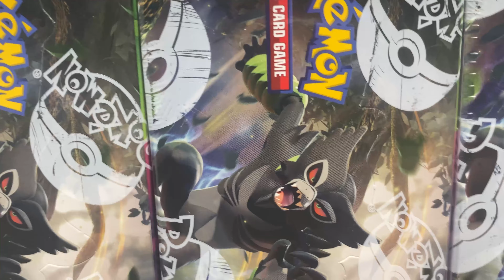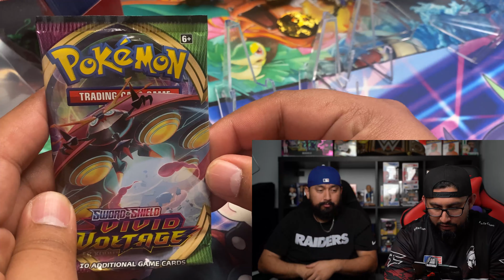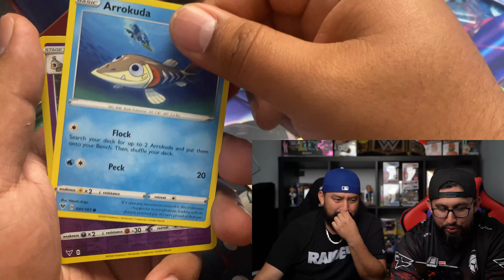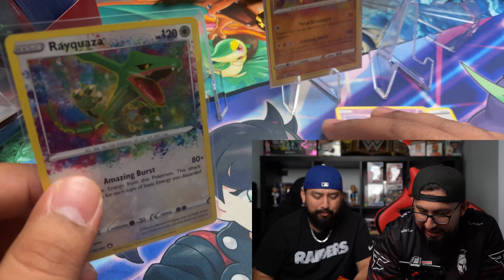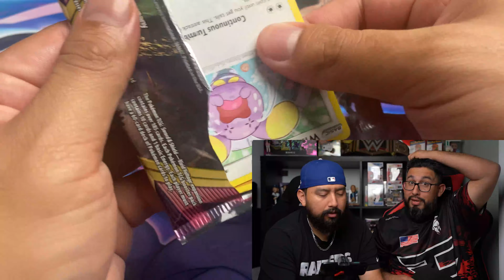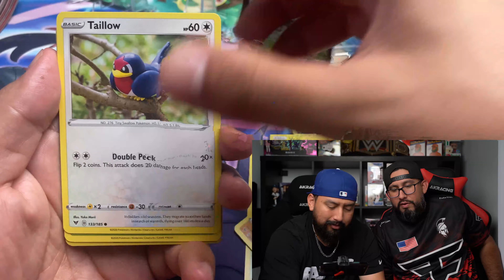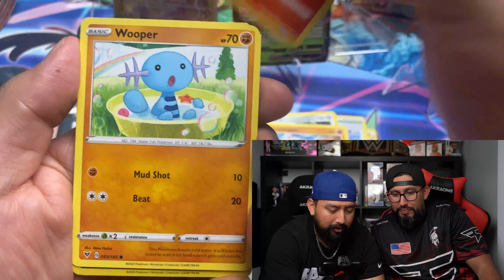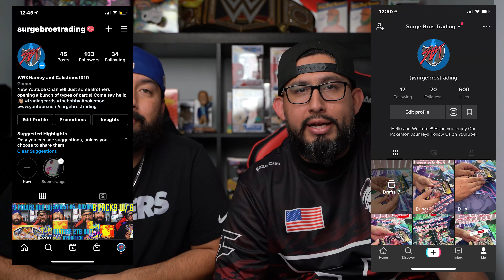*Vivid Voltage Case Break* W/ SBT 1/2 Vivid Voltage Booster Box!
Case Break!! 1 Booster box From a fresh Vivid Voltage Case!!